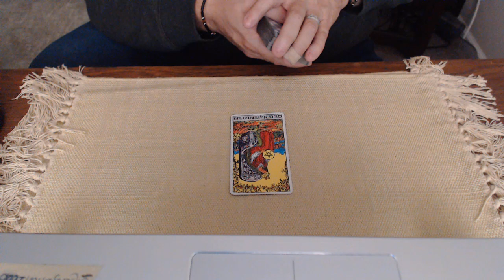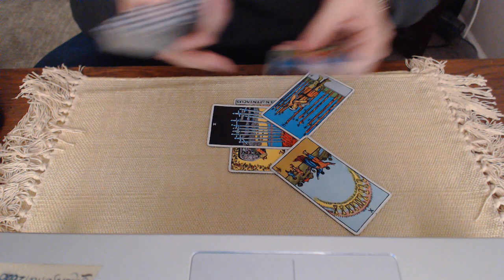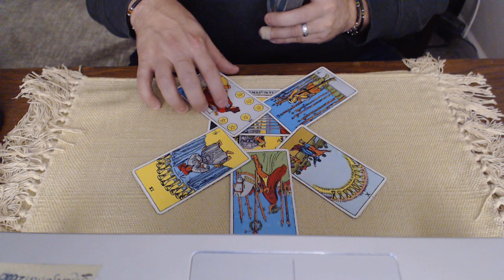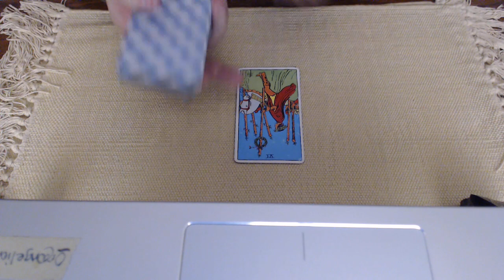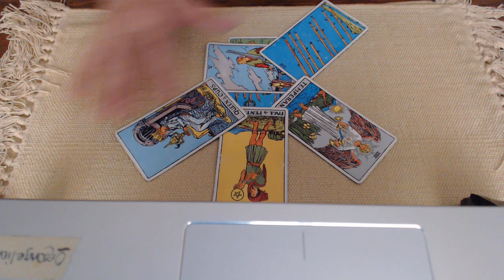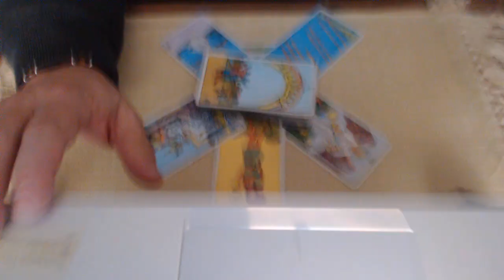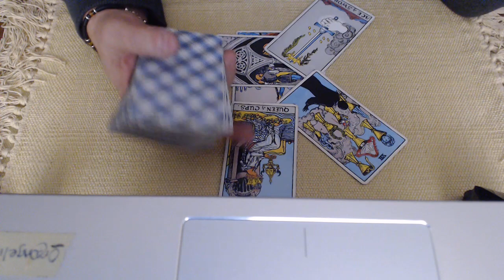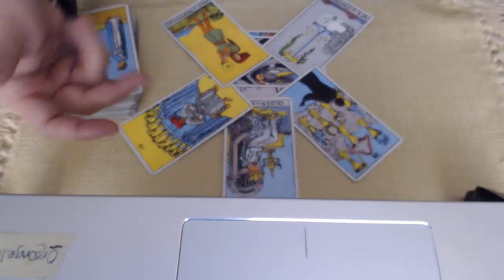No Biden Smoking Gun says Lindsey Graham - Will he be getting a call from Trump about this?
Tonight we ask Spirit about the interview that Lindsey Graham gave where he correctly pointed out that the House GOP don't have a "smoking gun" in regards to the Biden impeachment investigation.
What is the energy around this comment.  Marjorie Taylor Greene seemed to take offense to it, will Trump take offense to it as well?